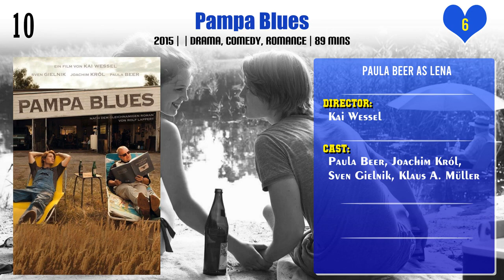Paula Beer Top 10 Movies | Best 10 Movie of Paula Beer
Top 10 Movies of Paula Beer

Find the list of movies by Paula Beer you can find more information, movie trailers, posters, reviews, youtube links in below link.

Pl. Comment down your favorite movie of Paula Beer